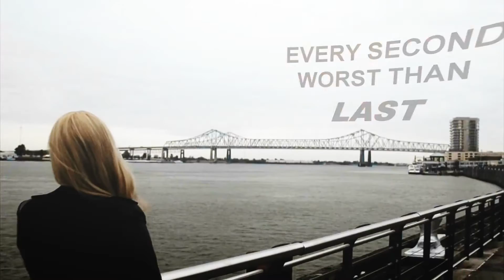✖ multifandom | don't be dead [BYC]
So here is my entry for the second round of Brace Yourself Contest.
This time whe had to show many parallels. I tried very hard on this,I had a million different ideas but all failed. And finally I finished with it. I hope it's ok. I don't know what to think about the end result of my work. It could have been better but it could have been worse. Please wish my luck in this round :)